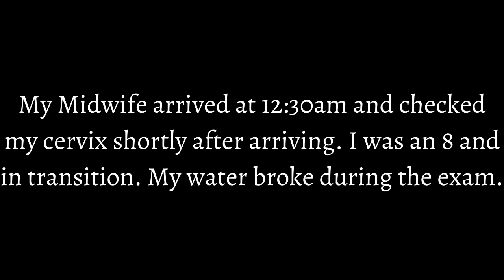BIRTH VLOG *Raw & Real* 3 Hour Water Birth Vlog | 42 Weeks | Unmedicated Home Birth | Rainbow Baby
*Raw & Real* FAST 3 Hour Water Birth Vlog | 42 Weeks | Unmedicated Home Birth Vlog | Rainbow Baby

Leave your PRAYER REQUESTS down below!

Write to Us!! (Letters Only)
Mead, WA 99021

Send us Something! (Packages Only)
11616 N Market St. #1074​
Mead, WA 99021

Aidan: @aidan.emerick